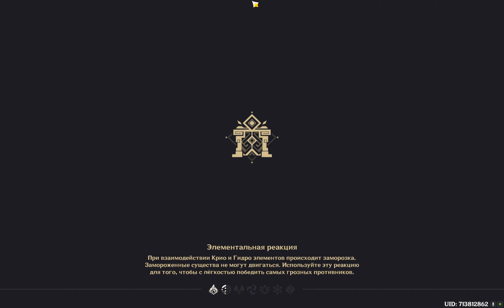Genshin Impact. Spiral Abyss 2.7. 12. Kazuha/Tartaglia